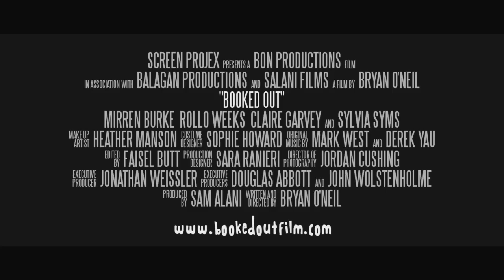Booked Out - Trailer HD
The official HD trailer for Booked Out, a UK indie comedy drama - Go to watch the full film!